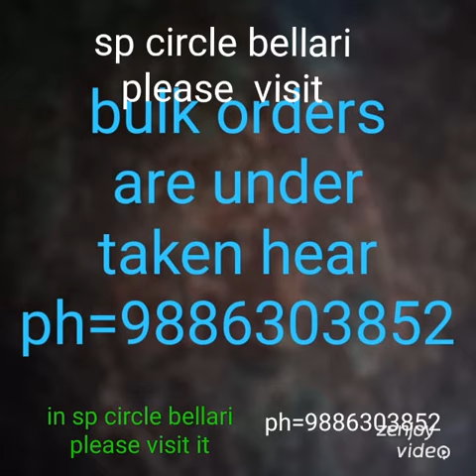Mari pan. shop in bellare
Video from marimanju1234